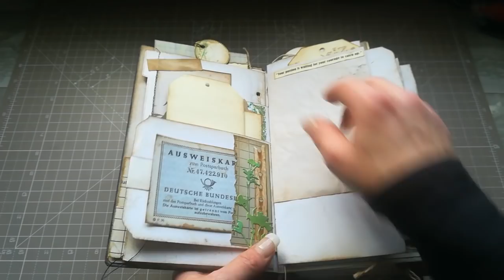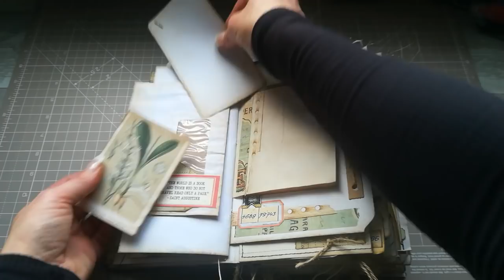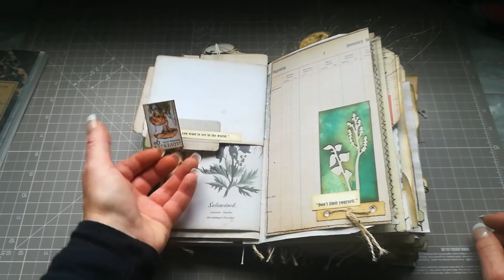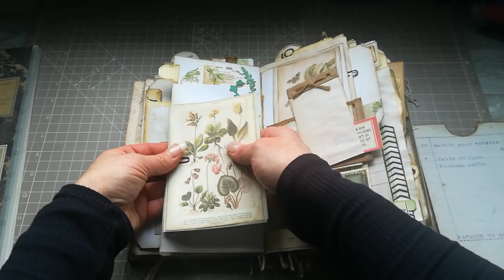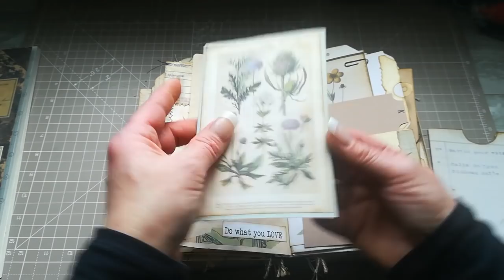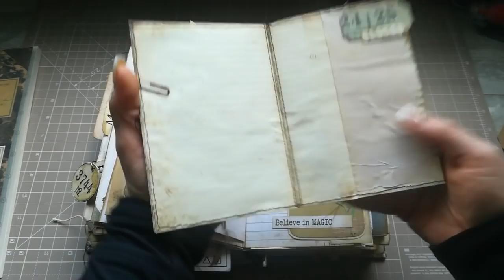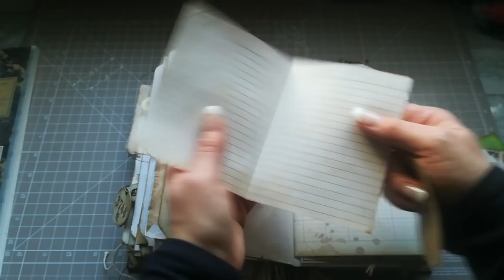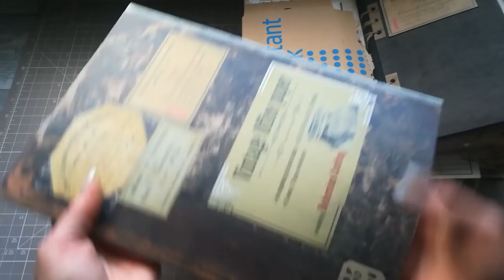Herbal journal SOLD thank you😍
SUPPLIES
Vintage Office Paper pad
Adventures/Life/Travel quoted labels
Vintage Herbal journal digital collection

ELIZABETH CRAFT DESIGNS
Planner Pocket 3
Planner Pocket 4

I would like to say huge thanks belongs to my amazing patreons!